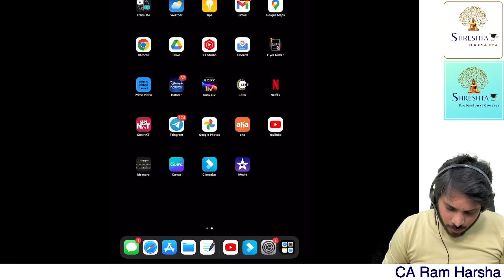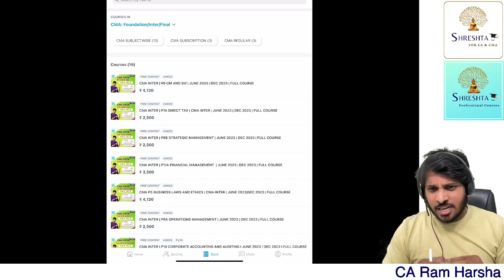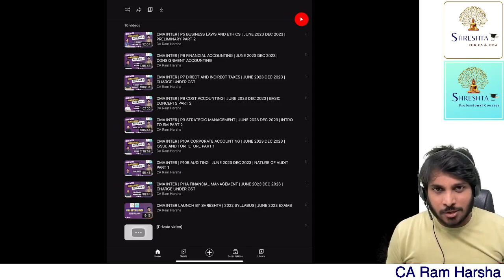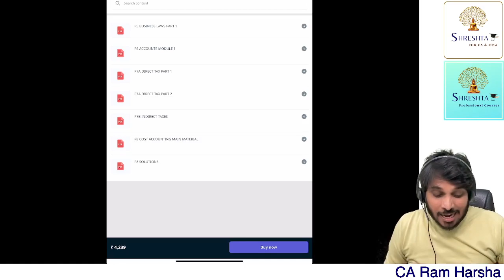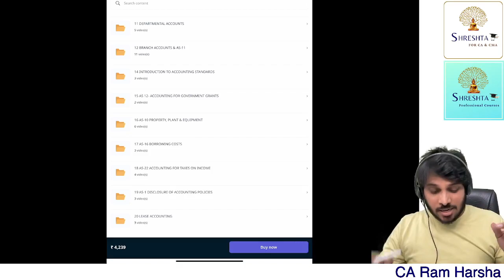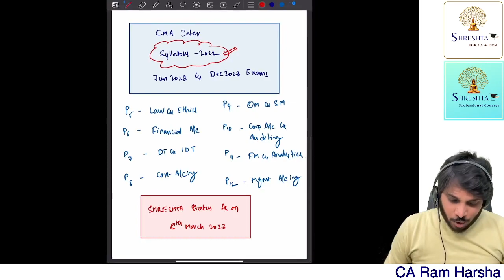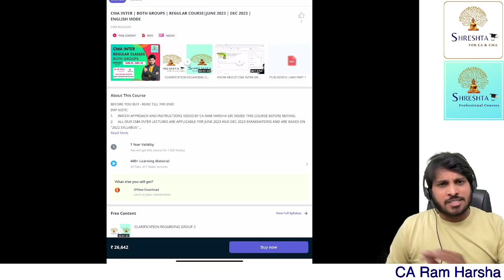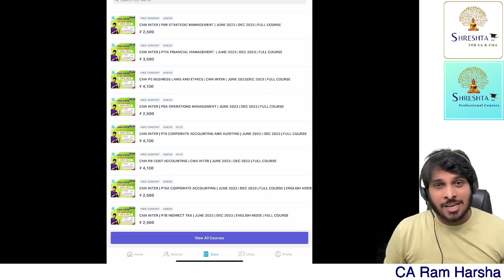SHRESHTA CMA INTER COURSE | 2022 SYLLABUS | JUNE 2023 | DEC 2023 | ASPIRING SHRESHTA STUDENTS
00:00 - Introduction
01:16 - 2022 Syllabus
02:23 - SHRESHTA App
04:38 - CMA SUBSCRIPTION MODEL
06:46 - Faculty Team and DEMOs
08:25 - Group 1 Subscription Model
11:32 - 31 Days Model Explained
18:30 - Group 2 Subscription Model
24:14 - CMA Regular Model
28:06 - CMA Subject Wise

Place order for CA Inter Materials and CA Inter Lectures [Android or  iOS or Tab] at:

1. Advanced Auditing and Professional Ethics  - CA Final
2. Auditing and Assurance - CA Inter

Eat Healthy!

Devices I use for all my tech related stuff:

1. SMART PHONE - Samsung S22 Ultra - Amazon
2. SMART PHONE - iPhone 13 Pro Max - Amazon
3. Laptops
       Laptop 1 - MacBook Pro 14" [M1 Pro Chipset] [2021 Model] - 16GB 512GB
       Laptop 2 - ASUS ROG15 i7 - 16GB RAM - 1 TB SSD - 6GB Nvidia 1650x Graphic
       Card - Flipkart
4. Display Pen Tablet - Huion Kamvas 13 Pro - Amazon
5. Monitor -  Acer 27 inch Monitor - Amazon
6. Webcam - Logitec C920 - Amazon
7. Mic - Logitec C340 - Amazon
8. iPad Air 4 2020 [A14 Bionic Chip] - Amazon
9. iPad Pro 2021 [M1 Chip] - Amazon
9A. Apple Pencil [2nd Generation] - Amazon
10. Apple Airpods Pro - Amazon
11. Boat Speaker - Stone 1000 14W - Amazon
12. Lights - HIFFIN PRO HD Mark 2 Point Studio Lights - Amazon
13. Office Chair - Greensoul Company - Amazon
14. Printer - HP 415 Series inkjet
15. Storage Devices - 2 TB Seagate Hard Drive, Samsung 1 TB External SSD with Touch ID , 2 Samsung 1 TB SSD's and 2 TB paid Google Drive Cloud Storage, 50GB Apple iCloud Storage paid.
16. Green Mat Studio Kit - Amazon
17. Blue Yeti Studio Mic - Bought on 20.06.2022 - Amazon [Logitec headphone is best for Mic than this Blue yeti]